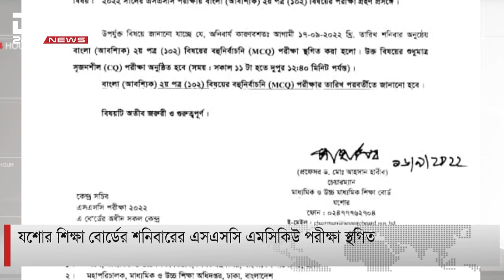যশোর শিক্ষা বোর্ডের শনিবারের এসএসসি এমসিকিউ পরীক্ষা স্থগিত